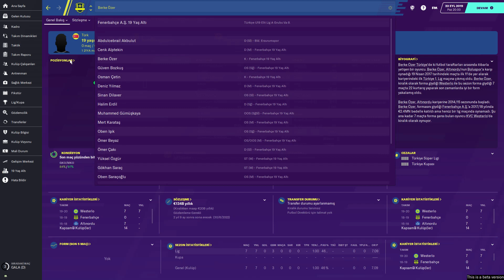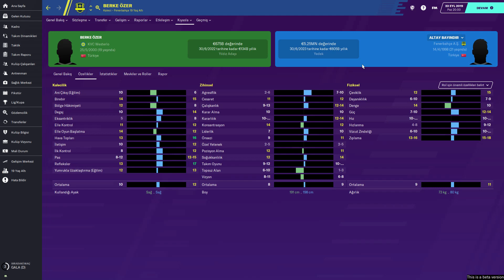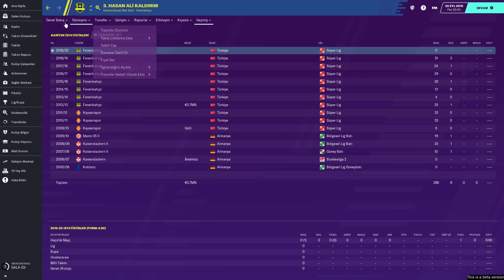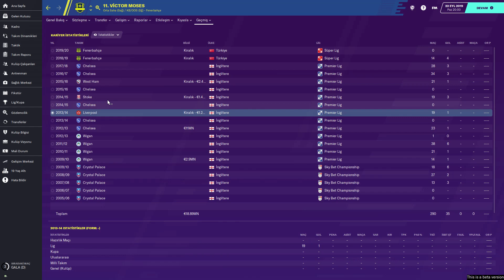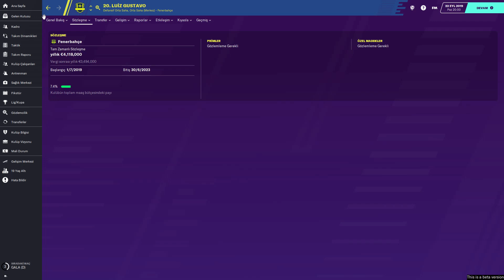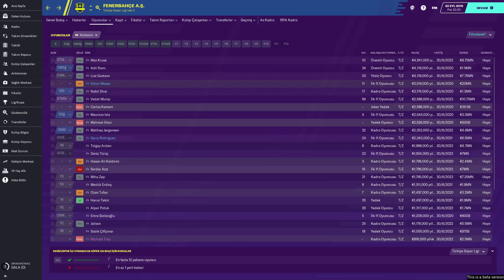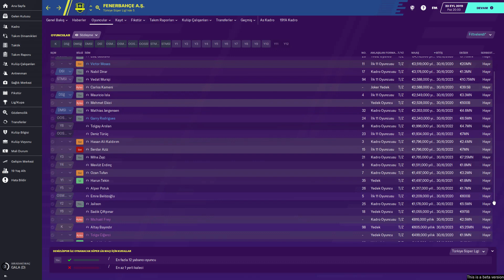Football Manager 2020 Fenerbahçe Takım İncelemesi Part I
Football Manager 2020 Beta versiyonunda Spor Toto Süper Lig takımlarından Fenerbahçe takımını sizler için detaylı olarak inceledik. Bu bölümde Fenerbahçe takımında kaleci pozisyonundan orta saha pozisyonuna kadar oynayan oyuncular bulunmaktadır.

Kaleciler :
00:35 Carlos Kameni - Kaleci - Kamerun - 35 yaş
03:02 Harun Tekin - Kaleci - Türk - 30 yaş
07:05 Altay Bayındır- Kaleci - Türk - 21 yaş
09:58 Berke Özer- Kaleci - Türk - 19 yaş

Defans Mevki :
12:18 Mathias Jorgensen -DM -Danimarka -28 yaş
14:54 Adil Rami - DM - Fransız- 33 yaş
17:26 - Adil Rami vs Mathias Jorgensen Kıyaslama
18:04 Serdar Aziz -DM-Türk- 28 yaş
20:26 Sadık Çiftpınar- DM- Tüürk-26 yaş
22:28 Jailson -DM/DMC- Brezilya- 24 yaş
25:11  Mauricio Isla - D(KB) Sağ- Şili- 31 yaş
27:00 Hasan Ali Kaldırım - D(KB) Sol Türk -29 yaş
29:25  Nabil Dirar - D(KB) Sağ- Fas - 33 yaş

Orta Saha Mevki:
32:06 Victor Moses- KB/OS/OOS Sağ/Sol- Nijerya- 28 yaş
34:38 Emre Belözoğlu - DM/OS- Türk- 39 yaş
36:57 Luis Gustavo- Brezilya- 32 yaş

Sports Interactive Sigames tarafından hazırlanan Football Manager 2019 & Football Manager 2020 Oyunlarına Dair Görüntüler, Analizler ve Kariyerleri kanalımızda bulabilirsiniz.